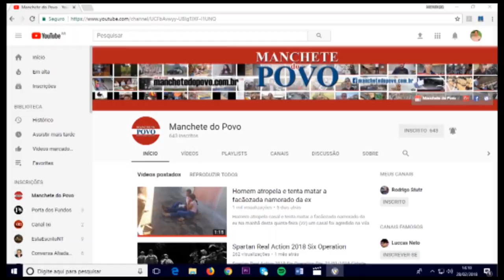Embriagado, homem causa acidente envolvendo duas crianças em frente ao Canção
O motociclista trafegava com uma criança de 10 anos na garupa e cruzou a frente de um veículo onde havia um menino de três anos e causou um acidente na Av. Presidente Vargas